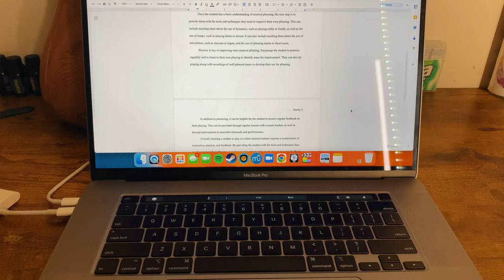A Week In My Life! | Music Student Vlog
Here's what my day-to-day looks like as a music conservatory student in Boston... which is pretty much just practicing!